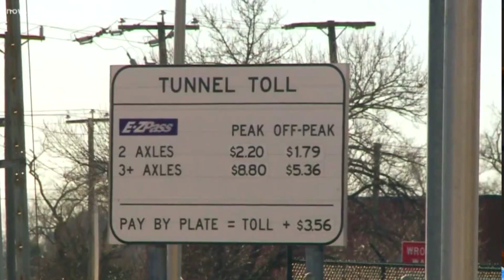5 Reasons NOT to Move to Norfolk Virginia 2021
↓ Links and Description ↓
5 Reasons NOT to Move to Norfolk Virginia 2021 // Are you considering moving to Norfolk? Maybe you’re planning on relocating to Norfolk Virginia but you’re wondering if life here fits you and your family?
👇👇👇 Wanna chat about buying or selling you can jump into our calendar

📲 Are you wondering what it's like to live in Coastal Virginia?  And, LOVE LOVE LOVE small business? Well, this is the channel you need!

We help people find homes and everything in between.

Whether you are moving to Norfolk, Chesapeake, Virginia Beach or anywhere within the Hampton Roads area we have you covered.

We work with clients from all over the world that are relocating here and we ABSOLUTELY LOVE IT!